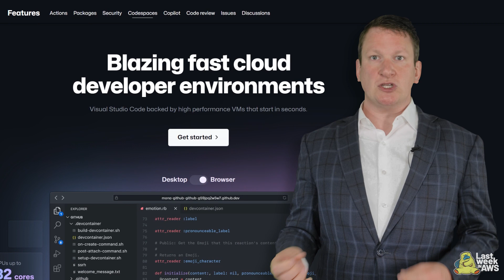The Real Reason Cloud IDE Adoption Is Lagging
Despite the benefits of writing code in the cloud, cloud-based development environments have yet to catch on. While there’s plenty of speculation on why this is, Corey has his own take on why programmers are still shying away from Cloud IDEs as well as three requirements that would need to be met in order to drive mass adoption of this new production environment.

00:00 Intro
00:27 Programmers aren’t adopting cloud-based development environments - why is that?
01:12 Corey tells his story to explain the deeper reason behind the lack of adoption
05:14 Ad - FusionAuth
06:29 How habit plays into development choices, and how to overcome this

Want to give your eyes and ears a break and read this as an article? You’re looking for this link.

- What's Corey up to? -
► Apply to work with Corey and the Duckbill Group to help lower your AWS bill